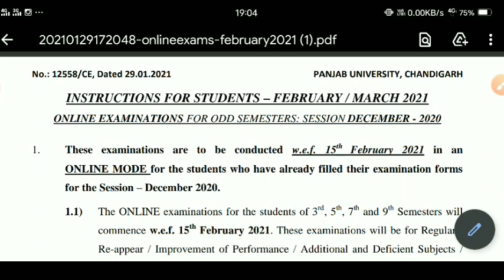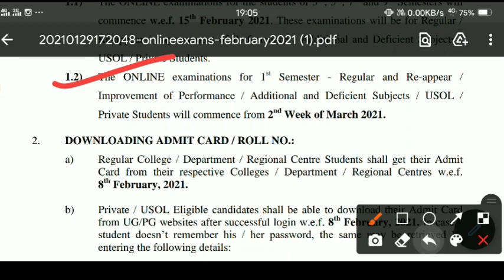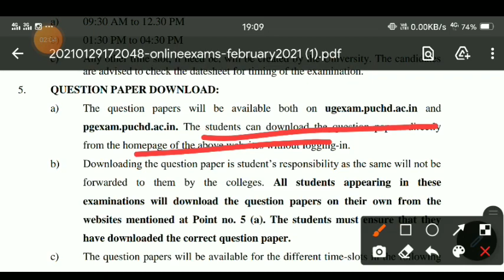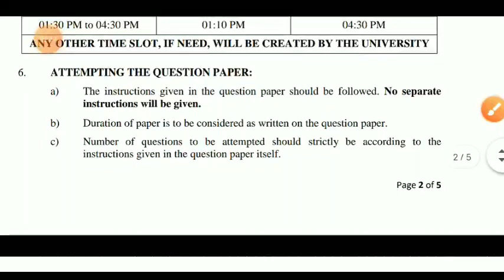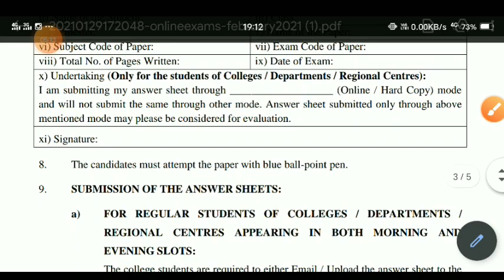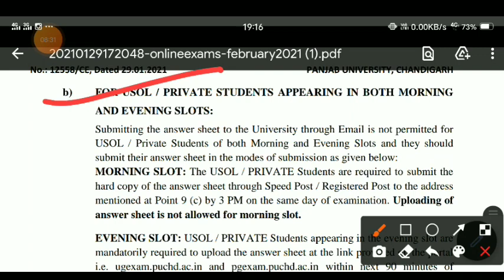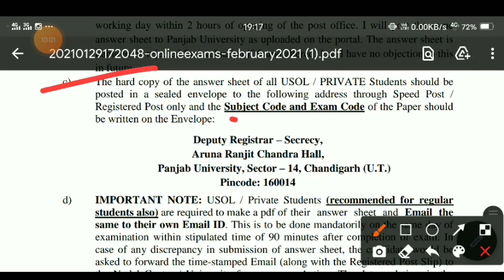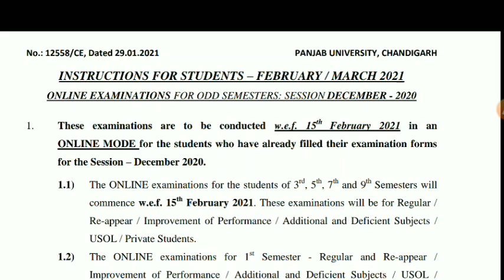pu online exam 2021 | pu online exam guidelines | punjab university exam 2020 | puchd exam 2021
pu online exam 2021 | online exam guidelines | pu exam guidelines | puchd online exam | puchd exam

Related search 👇

pu online exam 2021,
puchd exam news,
punjab university exam guidelines,
pu exam guidelines,
puchd online exam,
punjab university exam 2020,
puchd online exam demo,
panjab university online exams,
punjab university online examination how to attempt paper,
pu exam 2020,pu exam 2020 news today,pu updates about exams,
puchd date sheet 2020,
puchd exam 2020 latest news,
puchd exam 2020,
pu exam date sheet 2020,
pu reappear exam 2020,
exampuchd2020,
punjab university date sheet,
punjab university date sheet 2020,
puchd exam 2020,
puchd exam news 2020 today,
punjab university exam 2020 news,
punjab university chandigarh,
punjab university chandigarh exam 2020 update,
pu updates about exams,
pu updates about exams 2020,
panjab university news about exams,
punjab university examination form,
pu date sheet 2020,
punjab university exam news,
panjab university news about ,examspuchd exam update,
puchd exam updates 2020,
puchd result 2020,
puchd reappear exam,
punjab university reappear exam,
punjab university result 2020,
puchd exam latest news,
puchd exam news,puchd exam 2020 latest news,
puchd exam 2020,
punjab university exam news 2020 today,
kuk university latest news  kuk result kuk news kuk latest update kuk
puchd exam news,
puchd exam 2020,
punjab university exam 2020 latest news,
admission 2020,panjab university news about exams today,punjab university exam 2020,panjab university news about exams,panjab university chandigarh,
exams,panjab university exams,panjab university news about  exam notification
puchd exam 2020 latest news,puchd exam